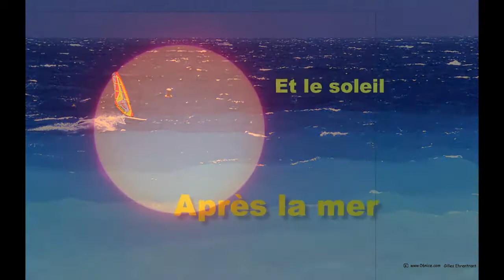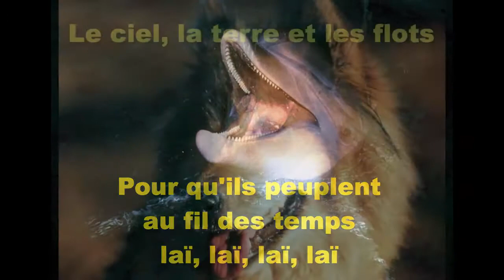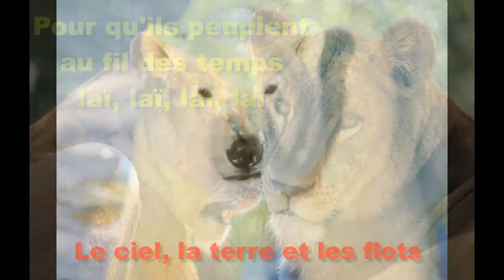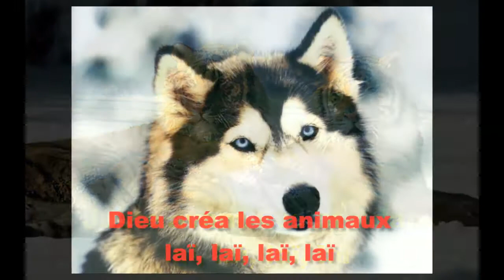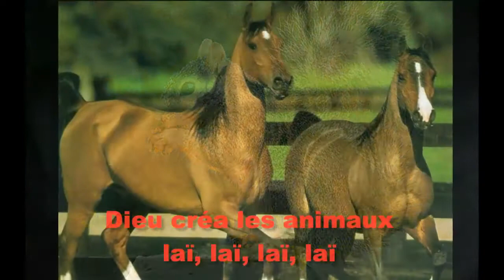Les animaux du monde (création)